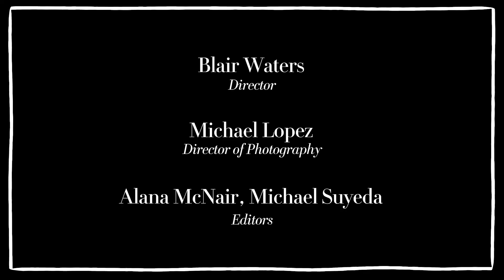カーラ・デルヴィーニュが 、歴代のファッションを紹介。| Life In Looks | VOGUE JAPAN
イギリス出身のモデル、女優、歌手であるカーラ・デルヴィーニュが「Life In Looks」（ライフインルックス）に登場し、歴代ファッションを紹介する。